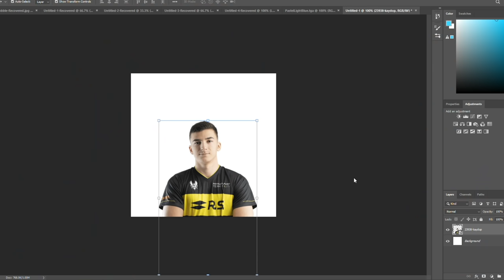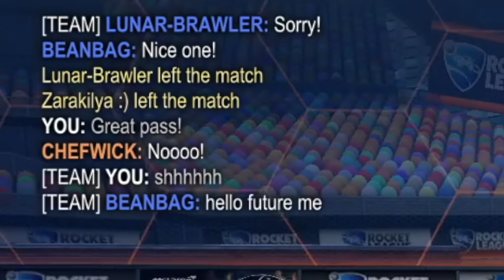IMAGINE LEARNING HOW TO KEEP PRESSURE IN ROCKET LEAGUE | Road to SSL 3v3 #17